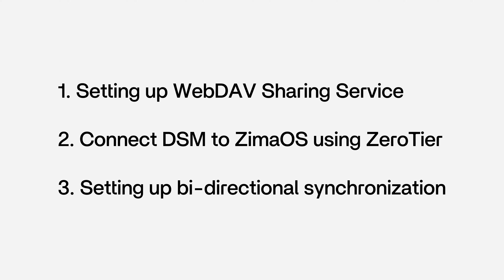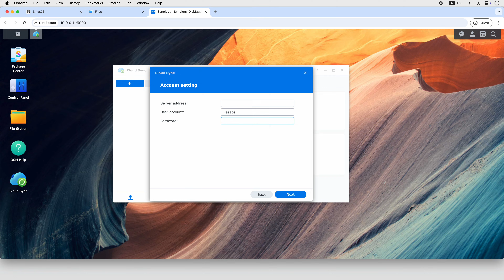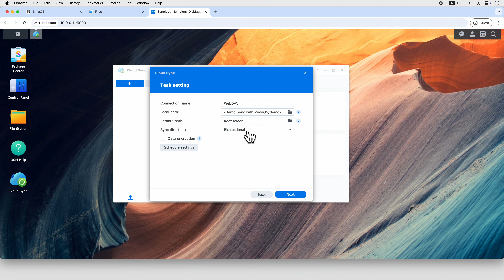Keep Files Synced Between ZimaOS and DSM | Synology DiskStation Manager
🌟 Discover Your Next-Gen Home Server Experience with ZimaCube!
🔥 Why You'll Love ZimaCube:
✅ Ultra-fast storage solutions 🚀
✅ Sleek, compact design for any setup 🖥️✨
✅ Plug-and-play simplicity meets pro-level power 🔌💪
✅ Lightning-Fast Thunderbolt Access – Transfer 4K raw files in seconds ⚡💥
✅ X86 Freedom – Install Linux, Windows, or ANY x86 OS! 🖥️🔓

🛠️ Unleash ZimaOS – Your Smart Home’s Brain & Data Command Center! 🧠💻
✔️ Pre-Loaded Power – ZimaOS runs on ZimaCube natively, zero setup headaches!
✔️ Universal x86 – Install ZimaOS on ANY x86 hardware! 🖥️🌍
✔️ Creator’s Turbo Boost – Directly edit 8K footage & giant design files from the server! 🎬✨
✔️ Remote Workflow Freedom – Access your data studio from anywhere 🌐🚀

✔️ Cross-platform compatibility → M-chip macOS/intel-chip macOS/Windows
✔️ Real-time data access ⚡🌐

💬 We Want YOUR Thoughts! 👇
👉 What features excite you most?
👉 Any cool use-case ideas?
👉 Beta feedback? We’re all ears! 🎧